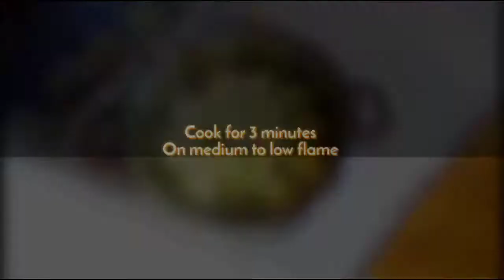Crispy Gobi Pakora | How to make Gobi Pakora | Cauliflower Pakora Recipe by The Kitchen Corner